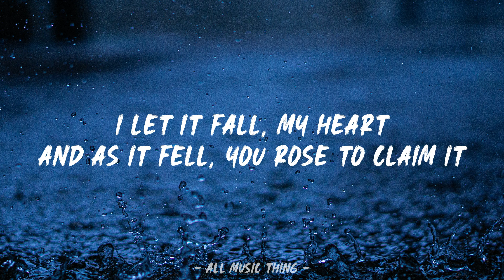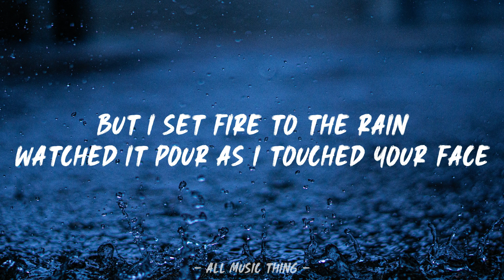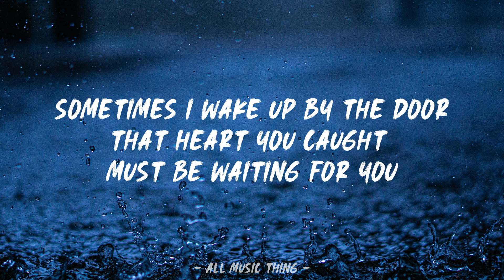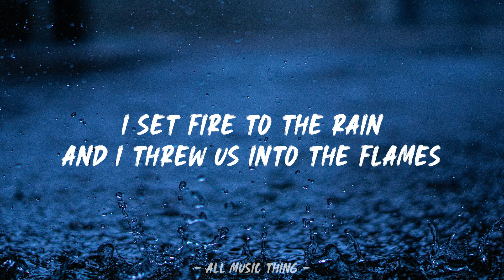ADELE - SET FIRE TO THE RAIN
Your name
Your name
All the things you'd say
But I set fire